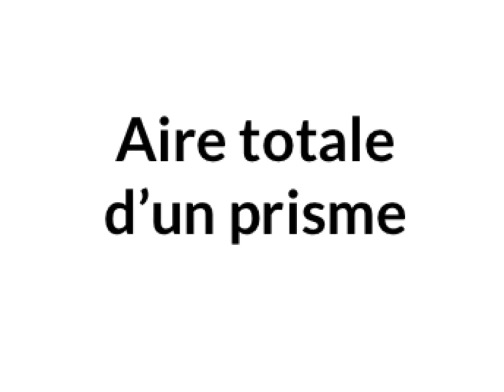Aire totale d’un prisme